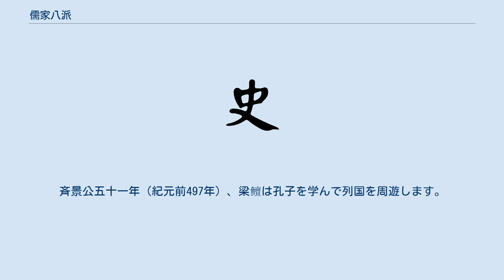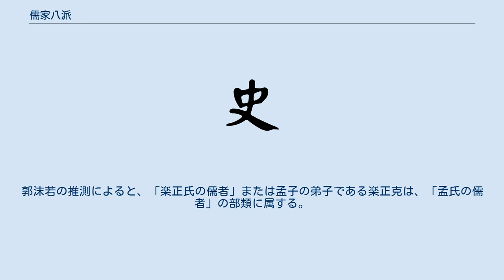儒家八派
儒家八派（じゅかはちは、じゅかはっぱ）とは、孔子の死後、戦国時代における儒家の8学派。
 典拠は『韓非子』顕学篇にある。
 世之顯學、儒・墨也。
儒之所至、孔丘也。
墨之所至、墨翟也。
自孔子之死也、有子張之儒、有子思之儒、有顏氏之儒、有孟氏之儒、有漆雕氏之儒、有仲梁氏之儒、有孫氏之儒、有樂正氏之儒。
自墨子之死也、有相里氏之墨、有相夫氏之墨、有鄧陵氏之墨。
故孔・墨之後、儒分為八、墨離為三、取捨相反、不同。
而皆自謂真孔・墨。
孔・墨不可復生、將誰使定世之學乎。
 — 『韓非子』顯學第五十 世の顕学は儒家と墨家であり、孔子の死後、「儒分為八（儒は分かれて八と為る）」と書かれている。
 「子張之儒」、「子思之儒」、「顏氏之儒」、「孟氏之儒」、「漆雕氏之儒」、「仲梁氏之儒」、「孫氏之儒」、「樂正氏之儒」が即ち「八儒」である。
「子张之儒」が顓孫師門下、「顏氏之儒」が顔回門下、「仲梁氏之儒」が梁鳣及子梁赎門下、「孟氏の儒」が孟子門下、「孫氏の儒」が荀子門下と考えられている。
 子張とは顓孫、名師、字子張、春秋末期の陳国陽城（今河南淮陽）人で、孔子の晩年の弟子で、かつて孔子に従って諸国を周遊しました。
子張さんは勉学に励んでいますが、性格はやや過激です。
彼は一生仕事をしていないで、孔子が死んだ後に、陳国で弟子を収めて講義して、伝えた弟子は“子張の儒者”を形成して、戦国時代の儒家の8派の首のためです。
 子思とは孔子の孫の孔伋のことで、孔子に弟子として参加されたことがあります。
大多数の宋儒の観点から、「子思の儒者」は孔子の中庸思想を発揮して、儒家の心性の学に対して重大な貢献があります。
しかし近代には多くの学者が宋儒之説を疑っています。
 孔子の弟子の中には顔無繇、顔回、顔幸、顔高、顔祖、顔之僕、顔哙、顔何なんと八人。
顔氏の儒は一体その中の誰の学で伝えられたのか、今日ではもう確かな結論が得られなくなりました。
学術界は顔回を代表とするものと思われます。
顔回は孔子の最も得意な弟子であり、安貧楽道であり、仁徳思想を実践することに重きを置く。
 学術界では、「孟氏の儒」は孟子の一脈を指すと言われています。
孟子は戦国中期の儒家の代表的な人物で、「人間性本善」及び「仁政」、「王道」の政治理想と「民貴君軽」の民本思想を主張しています。
「孟氏の儒」と「子思の儒」は密接な関係があります。
 孔子の弟子の中で漆彫というのは漆彫开、漆彫哆、漆彫徒父の三人です。
漆彫は春秋末期に魯国（蔡国という）人は、人間性の善と悪を主張した。
近代的な学者の研究は、宓子贱、公孫尼子、世碩などがすべてこの派の主要なメンバーだと思っています。
 仲梁は孔子の弟子の梁鳣の息子の梁贖(骢)なんと二人。
八派の中で「仲梁氏の儒」は梁鳣、曾参、子夏などの孔子門人を含んでいます。
彼らは農業を基本とし、礼楽社祭、忠孝修身斉家の道を提唱しています。
 梁鳣は齐国千乗県北側の尼山に住んでいます。
斉景公五十一年（紀元前497年）、梁鳣は孔子を学んで列国を周遊します。
遊聖門から長く、叔鱼その後鲁国曲阜に移住しました。
 孔子の晩年の時（紀元前482年）、梁鳣の支持のもとで、師兄弟と弟子とともに孔子の儒学思想体系を代表する著書『論語』を編纂しました。
『春秋』や『孔子家語』も清書します。
『礼』、『楽』、『御』、『数』などを改訂する。
 叔鱼三十歳で子供がいません。
息子を産むために、もう少しで妻と和离するところだった。
梁贖は师从曾参、から子夏の学を兼ねて一派となった。
陳奇猷によれば、「仲梁氏の儒」は「礼記・檀弓上」に載っている仲梁子派かもしれません。
 学術界では一般に「孫氏の儒者」は荀子を代表とする一派であると考えられている。
荀子は戦国末期の儒家の代表的な人物で、礼法兼治、天人相分、天命制を主張して使っています。
「人の性は悪であり、善は偽である」として、明後日の学習の重要性を強調した。
 この派ももう受験できない。
郭沫若の推測によると、「楽正氏の儒者」または孟子の弟子である楽正克は、「孟氏の儒者」の部類に属する。
陳奇猷の推測によると、「楽正氏の儒者」または曾子弟子の楽正子春のために、曾子の学を伝えた（陳奇猷『韓非子集釈・顕学』校注を参照）。